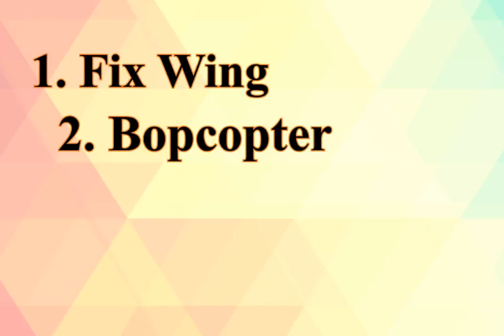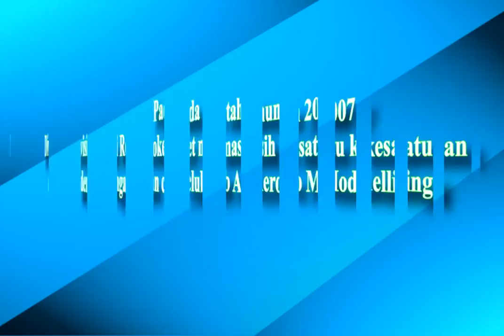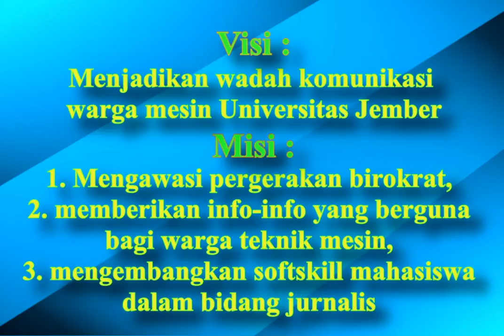Club Mesin UNEJ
Bagi yang baru mau masuk club mesin di UNEJ, dan belum tahu apa-apa tentang club yang diminati, video ini dapat memberikan gambaran yang cukup jelas. Video ini merupakan penjelasan singkat dan padat mengenai club-club yang ada di fakultas teknik mesin UNEJ yang diperuntukkan untuk mahasiswa mesin dan langsung dijelaskan oleh ketua club masing-masing.